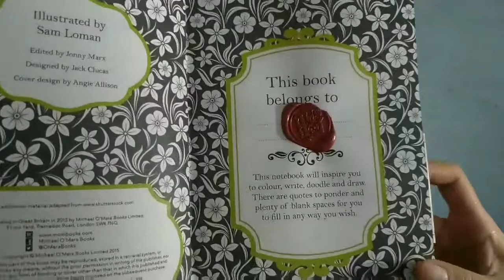Wax Stamp || Vintage Seal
Sealing wax is a wax material of a seal which, after melting, hardens quickly (to paper, parchment, ribbons and wire, and other material) forming a bond that is difficult to separate without noticeable tampering. Wax is used to verify something such as a document is unopened, to verify the sender's identity, for example with a signet ring, and as decoration. Sealing wax can be used to take impressions of other seals. Wax was used to seal letters close and later, from about the 16th century, envelopes.
Since the advent of a postal system, the use of sealing wax has become more for ceremony than security. Modern times have required new styles of wax, allowing for mailing of the seal without damage or removal. These new waxes are flexible for mailing and are referred to as glue-gun sealing wax, faux sealing wax and flexible sealing wax.

Help me get to a thousand subs!